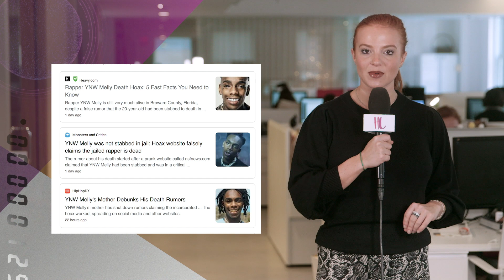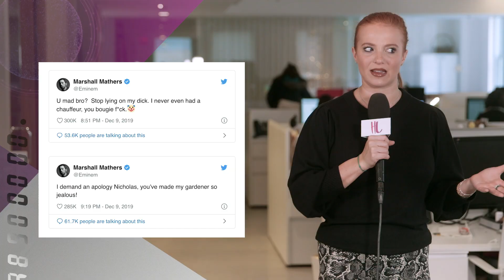Juice Wrld Planned Massive Birthday Celebration Day Of Death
Juice Wrld reportedly planned a massive birthday celebration the day he passed away. Fat Joe reacts to Nick Cannon vs Eminem feud. Plus, ASAP Rocky performs a free concert in Sweden for fans.

ABOUT HOLLYWOODLIFE